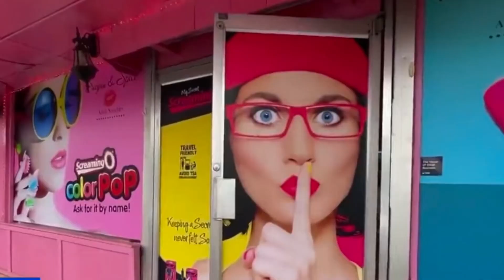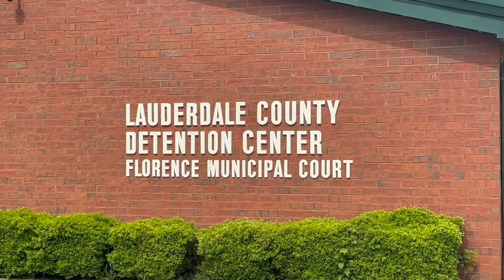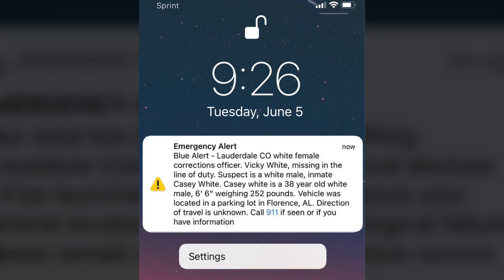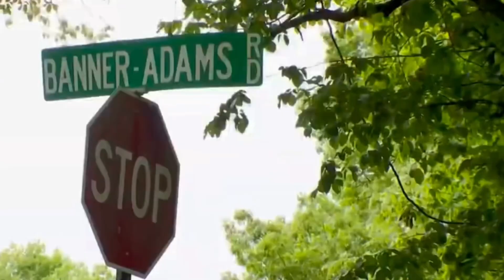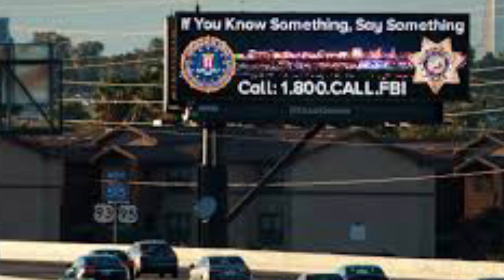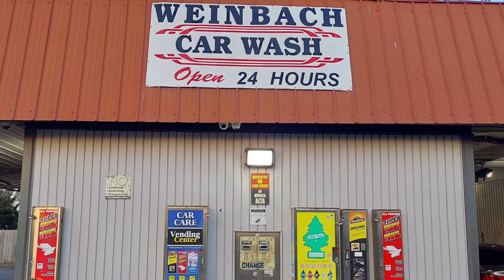The Inmate And The Jailer, The Daring Prison Escape Locations, Vicki And Casey’s Romantic Getaway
For this video I have driven north to Florence Alabama near Tennessee and we are going to be retracing the locations from the April 29th Daring Prison escape by inmate Casey white and corrections officer Vicky white￼￼

I’ve entered into a partnership with My Patriot Supply, who makes and sells Ready Hour products use the link below to save money on your ready hour products.

Michael Williams
1500 Baffin Court
Montgomery, Alabama
36110

Prolete R

 Chapters:

00:00 Walk Up
01:19 Intro
01:25 Mainstream Media
02:05 Florence Alabama
02:25 Casey White’s Background
09:10 Introducing Vicki White
09:17 Vicki’s Story
10:45 The Sex Shop
11:17 Donaldson Correctional
12:27 Christy Lynn Shelton
14:07 The Escape
21:02 Blue Alert
21:19 Putting The Pieces Together
23:19 The Getaway Car
24:54 My original Ending
25:59 Add On* The Capture
29:11 Closing